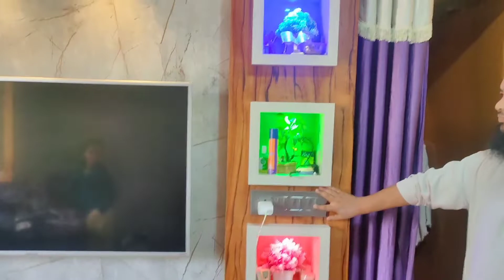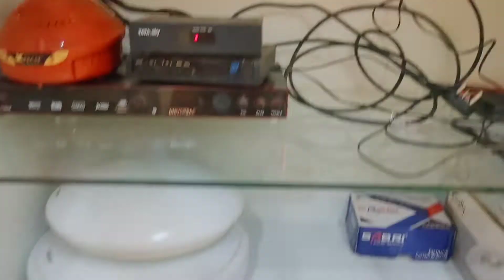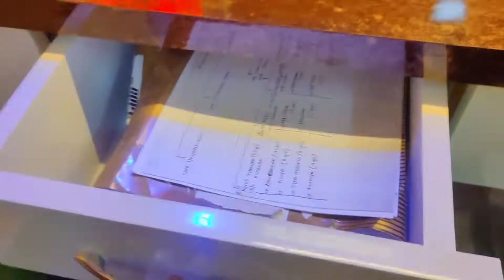TV Unit Kitchen Wardrobe Work complete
All Type Wood Work
Ply wood work Modern Kitchen Wardrobe Windows Door frame 🔥🔥🔥